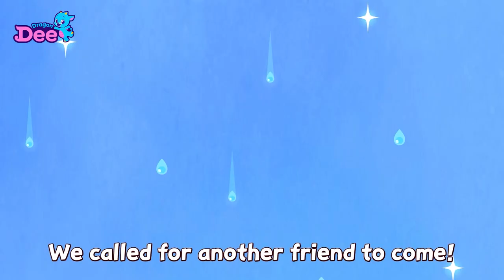One Elephant Went Out to Play | Dragon Dee Nursery Rhymes & Kids Songs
One baby elephant went out to play on a spider's web!
The elephant had so much fun,
he called for other friends to come!

🎶 Enjoy this unique and original version of a traditional song.
It’s suitable for babies, toddllers, children, kids and parents alike!